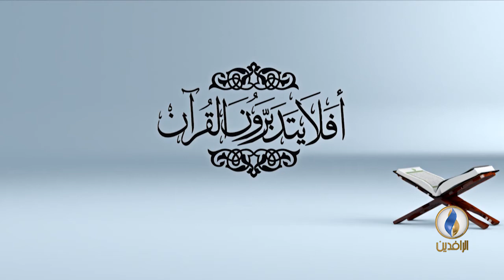أفلا يتدبرون القرآن | (الحلقة 33) عنوان الحلقة - تفسير سورة المعارج - الآية 9